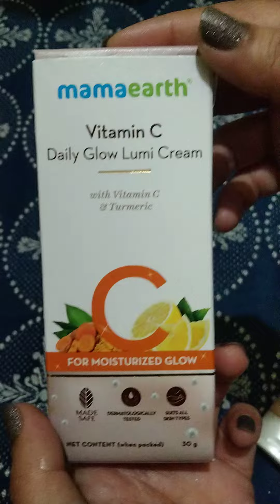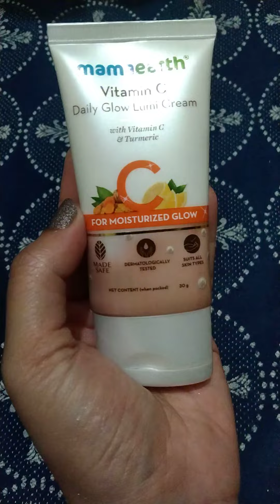Mamaearth Vitamin C Daily Glow Lumi Cream